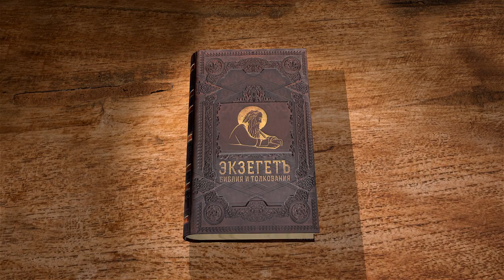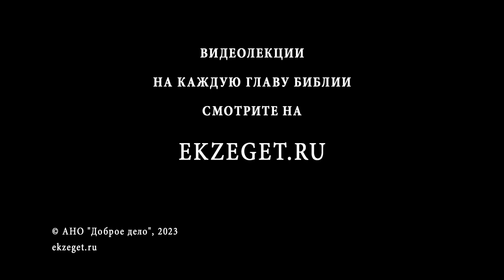Книга пророка Ионы. Глава 3 "Покаяние ниневитян" Священник Антоний Лакирев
Команда Экзегет.

На библейском портале Экзегет вместе со священником Антонием Лакиревым продолжаем изучение книги пророка Ионы. По жанру книга не является пророческой и имеет важные откровения для библейской истории.

🔸  Повеление Ионе идти на проповедь в Ниневию
🔸  Ниневия –столица зла и греха
🔸  Пророчество о разрушении города
🔸  Покаяние ниневитян
🔸  Милость Божия. Отмена бедствия